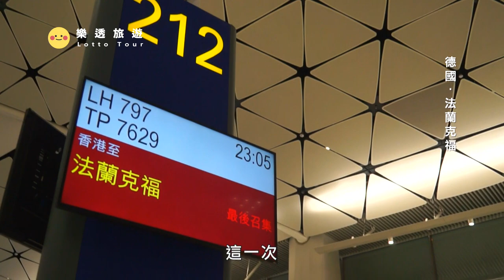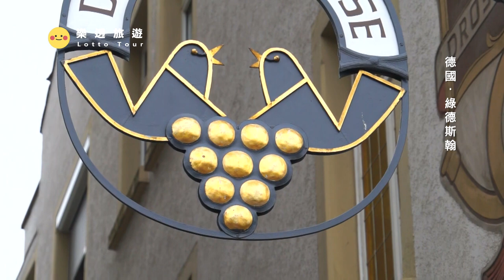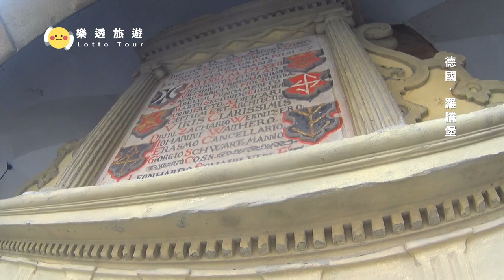【德瑞義 Germany Switzerland Italy】迪士尼Logo城堡原型是什麼？帶你爬世界最高教堂看美景｜德國｜法蘭克福｜油菜花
0:00 預告
0:51 法蘭克福
7:49 羅騰堡/羅滕堡
23:29 烏姆大教堂/烏爾姆大教堂
33:46 新天鵝城堡

是德國第五大城市，是黑森邦人口最多的城市。位於美茵河上。目前法蘭克福是全球商業、文化、教育、旅遊和交通樞紐的重要都市，2020年全球化與世界城市研究網絡（簡稱GaWC）將法蘭克福評定為德國唯一阿爾法（Alpha）級的世界城市（World City）。按照美世生活質素調查，法蘭克福已連續十年以上，作為世界宜居城市第七名（在德國僅次於慕尼黑、杜塞多夫），也是許多全球和歐洲公司總部、教育機構的所在地。西元794年，法蘭克福作為查理大帝的行都，首次載入史冊。此後，法蘭克福依據其特殊的地理位置，一直在德意志的政治舞台發揮著重要作用。

是坐落在德國烏姆的一座哥德式教堂，屬基督新教路德宗。烏姆大教堂的塔頂高161.53公尺，共有768級台階，是世界上最高的教堂。儘管該教堂在歷史上從未成為主教座堂，但因其宏偉的哥德式教堂建築結構而聞名於世。烏姆大教堂最多可以容納3萬人，是僅次於科隆主教座堂（Kölner Dom）的德國第二大哥德式教堂。始建於1377年，在1545年暫停修建，1844年起繼續修建，最終完工於1890年。現在，烏姆大教堂每年需要花費約數十萬歐元進行維護。

又譯新天鵝石城堡、新天鵝石宮，是19世紀晚期的建築，位於今天的德國巴伐利亞西南方，鄰近年代較早的高天鵝城堡，距離菲森鎮約4公里，離德國與奧地利邊界不遠。這座城堡是巴伐利亞國王路德維希二世的行宮之一。共有360個房間，其中只有14個房間依照設計完工，其他的346個房間則因為國王在1886年逝世而未完成，在他死後的七個星期，城堡向公眾付費開放。是德國境內受拍照最多的建築物。同時也是最受歡迎的旅遊景點之一，在6月到8月的旅遊旺季平均每天接待超過6000人，高峰人數近萬人。迪士尼樂園標準LOGO中的城堡就是以新天鵝城堡為模板來設計的。新天鵝城堡的外型也激發了許多現代童話城堡的靈感，包括美國加州迪士尼樂園和香港迪士尼樂園的睡美人城堡。東京迪士尼樂園和美國佛羅里達州華特迪士尼世界中神奇王國的灰姑娘城堡的靈感是來自德國的一些城堡，尤其是法國的於塞城堡。